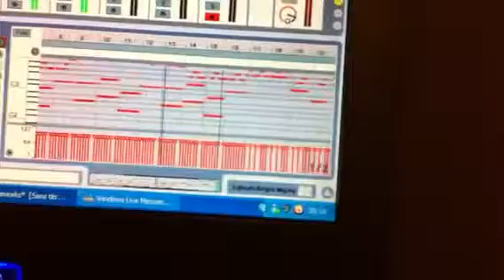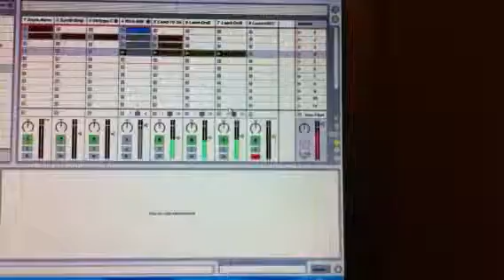Katy perry - fireworks ( dj smicky rmx project )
Basicly this gon' sound like this ... Tell me what u think about it . Im a noob in creating beat ... So be friendly lol